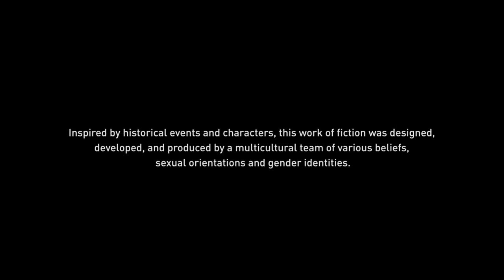Assassin's Creed® Odyssey_20210206105003